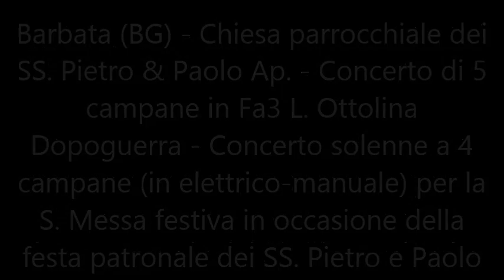Le campane di Barbata (BG) - Concerto solenne a 4 campane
Barbata (BG) - Chiesa parrocchiale dei SS. Pietro & Paolo Ap. - Concerto da 5 campane in fa3 L. Ottolina Dopoguerra - Concerto solenne a 4 campane (in elettrico-manuale) per la S. Messa festiva in occasione della festa patronale dei SS. Pietro e Paolo.
Il motore è già stato sistemato dalla ditta di manutenzione, che ringrazio molto.

La chiesa parrocchiale, dedicata ai santi Pietro e Paolo, è di origine antichissima (si pensa che il nucleo originario sia addirittura antecedente l'anno 1000) ed è stata più volte ristrutturata anche se conserva ancora parte delle caratteristiche con cui venne edificata.